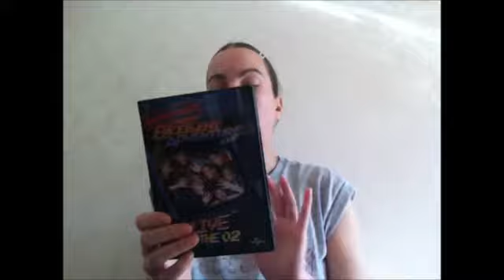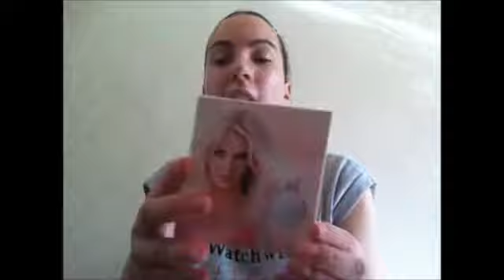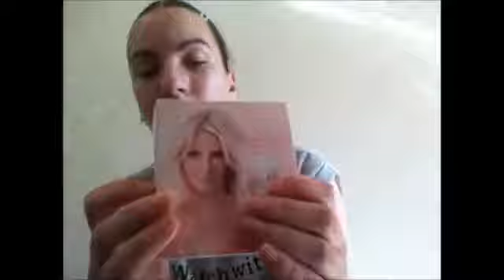♡What I Got For My 25th Birthday ? - September 2015♡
♥. OPEN ME...♥

If haven't check out what's in my Travel Make -up Bag- Link Below to watch it thanks :)